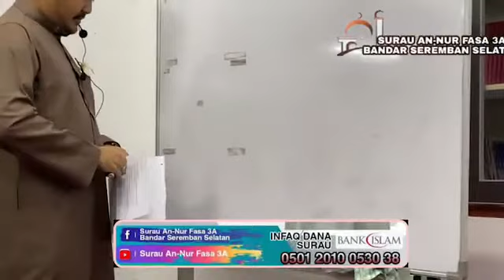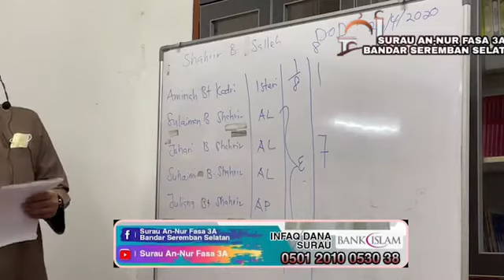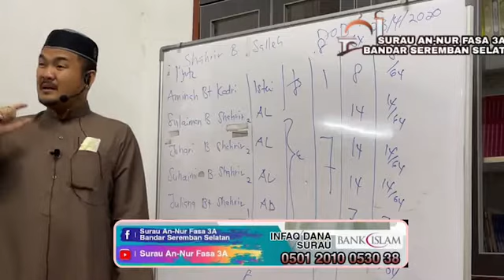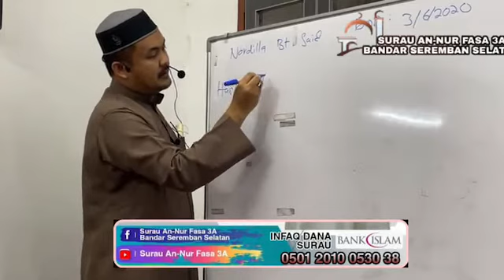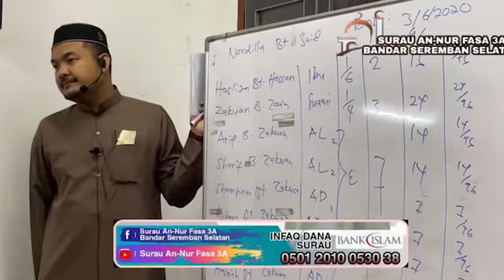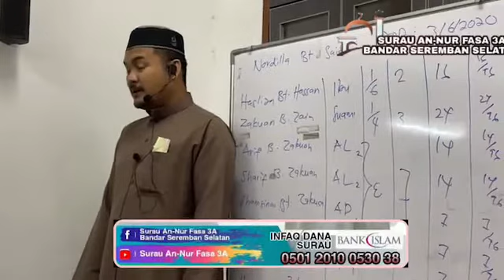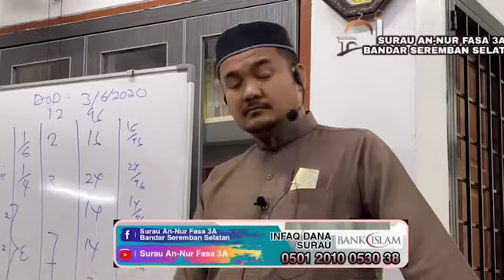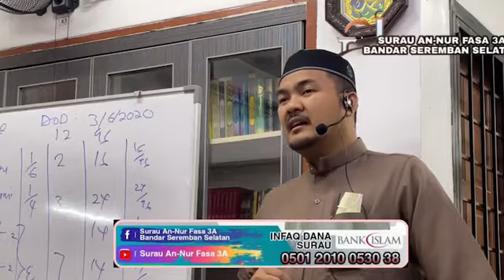[Ustaz Mohammad Ihsan Hj Daud] Pengurusan harta pusaka